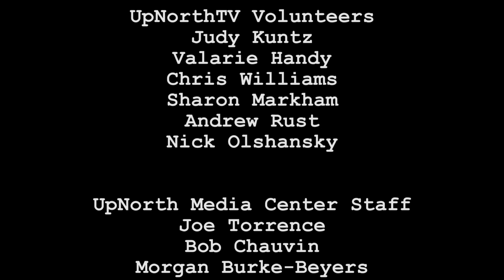National Writers Series: Bonnie Jo Campbell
Bonnie Jo Campbell has made her mark writing mesmerizing stories and gripping novels about the dark and desperate side of country living. Now, the National Book Award finalist and National Book Critics Circle Mothers Tell Your Daughters by Bonnie Jo CampbellAward finalist has a new collection of stories—Mothers, Tell Your Daughters.

With gorgeously ragged prose and Campbell’s uncanny knack for irony, Mothers, Tell Your Daughters captures the central mysteries of life through her fierce women characters that one reviewer likened to “rusty razorblades—damaged but still sharp enough to draw blood.”

In her earlier 2009 collection, American Salvage, Bonnie Jo Campbell picked through the precarious, primordial territory of small-town America to reveal the gun-toting, hard-drinking, manure-crusted lives of rural men and women on the brink. It helped establish her as one the country’s best writers of “rural noir.”

Campbell’s national bestselling novel, Once Upon A River, created an unforgettable heroine in sixteen-year-old Margo Crane—a willful, backwoods beauty whose unflinching gaze and uncanny ability with a rifle did not make her life any easier. The New York Times described Once Upon A River as “rural Michigan gothic” and an “excellent American parable about the consequences of our favorite ideal, freedom.” It also established Campbell as one of the best modern writers of contemporary realism.